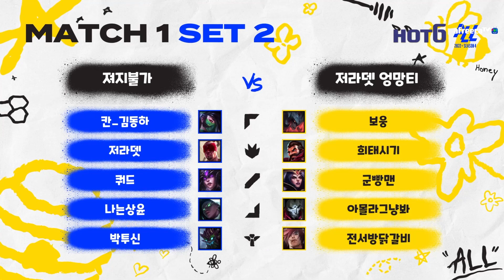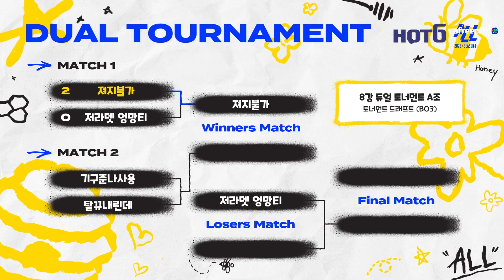40퍼센트의 '자잘한' 실수 | 2022 ALL S4 8강 A조 1경기 하이라이트ㅣ4월 28일